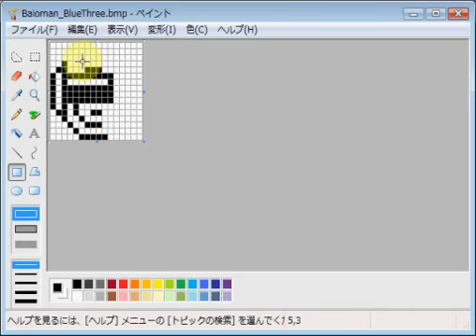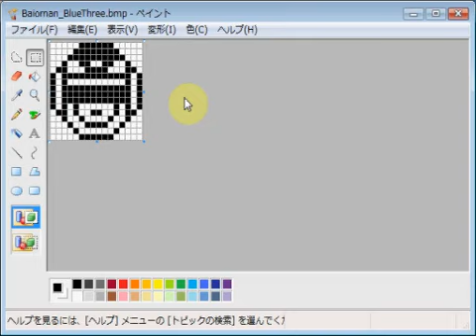超電子バイオマン・ブルースリー emozi icon made by MS paint